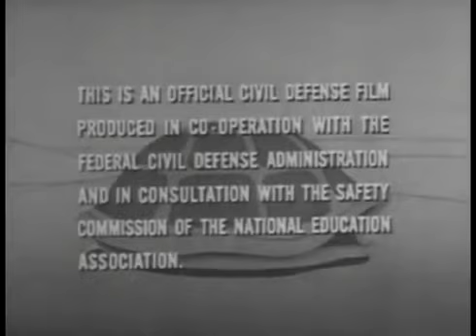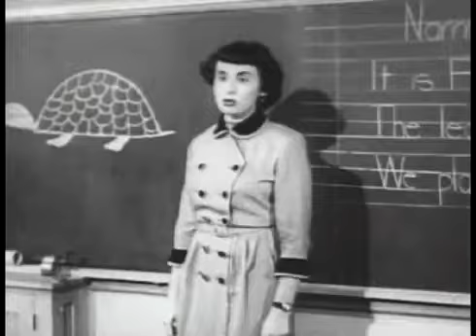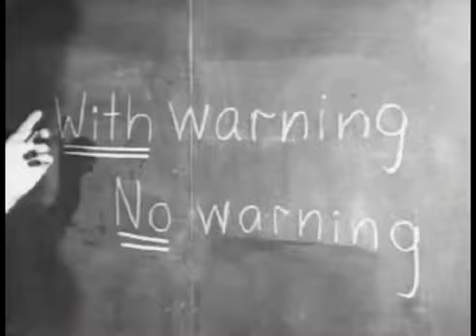Duck and Cover- U.S